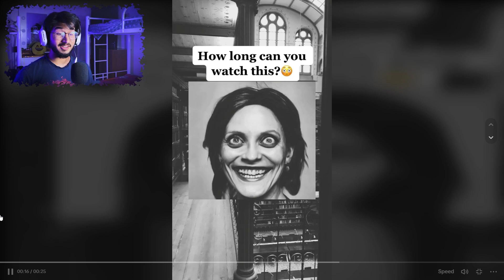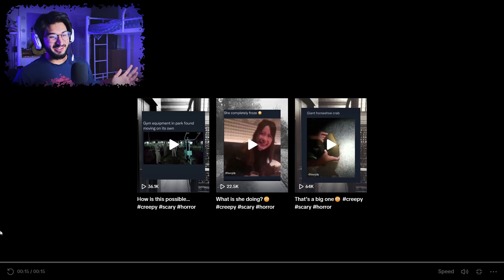Try Not to Get Scared (HARD)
Try Not to Get Scared, where I react to scary videos I find on the internet